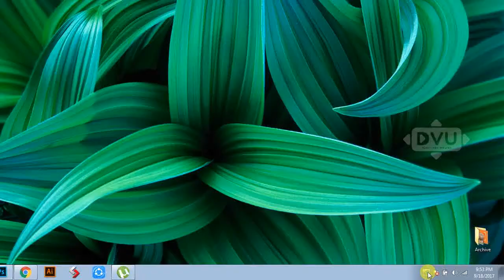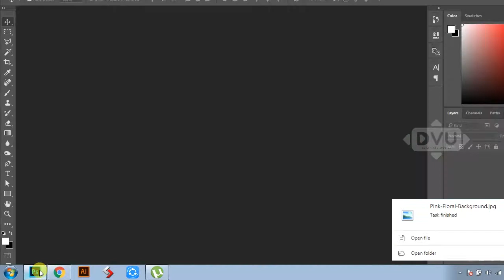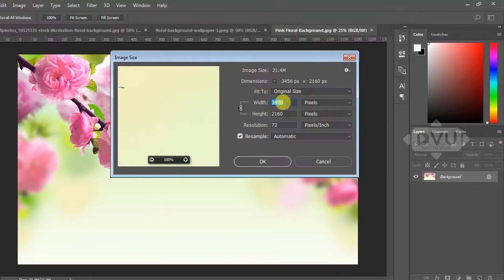How to search HD / High Resolution images in google image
A place for Tutorials | Fun | Learn | Explore | Discover new things around world.